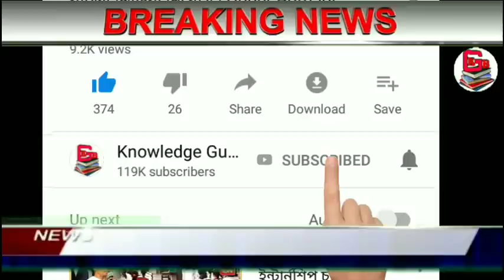দেশের সবথেকে বড়ো খবর || আজকের 14টি তাজা খবর একনজরে || Narendra Modi Breaking News